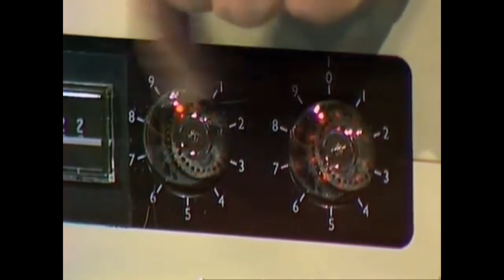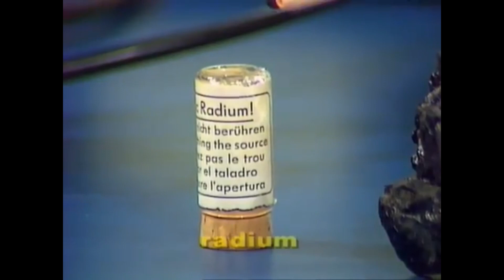What is a Curie?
Deane describes the pioneering work of famous scientist, Marie Curie, in the field of radioactivity, and how she gave her name to the measurement of radiation.